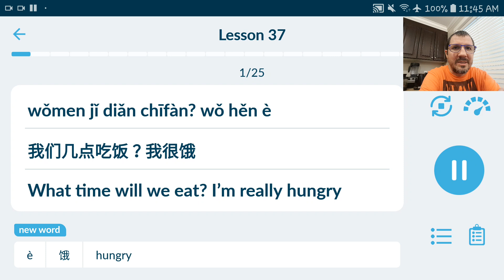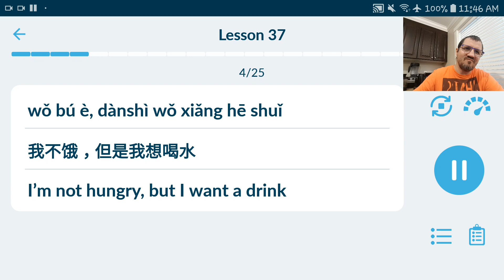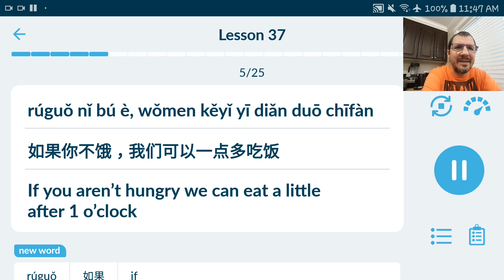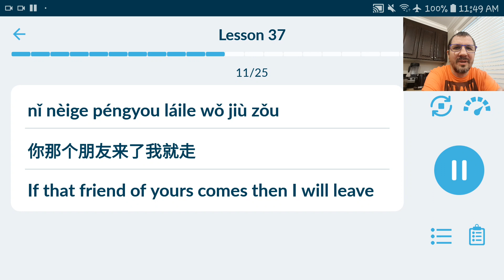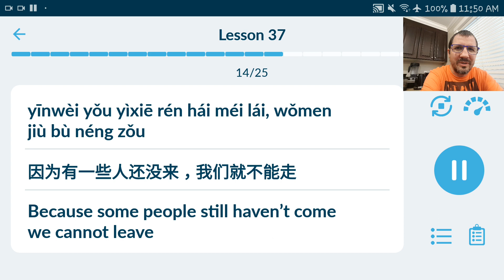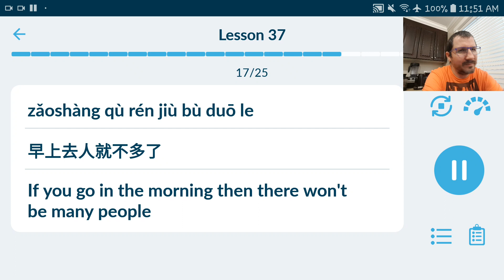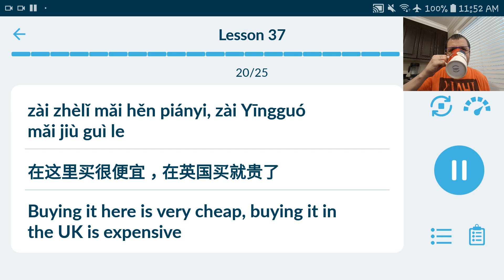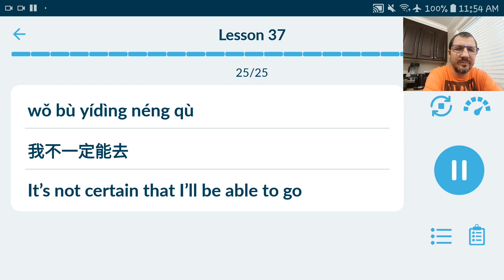Learn Immersive Chinese With Me Lesson 37